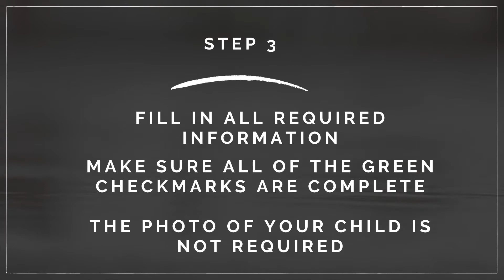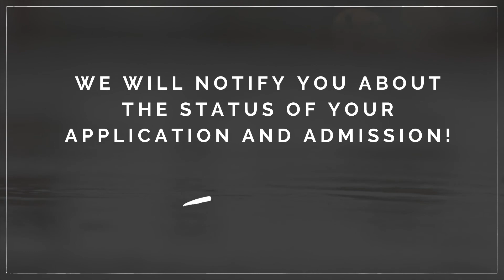San Joaquin Memorial High School Application Instructions